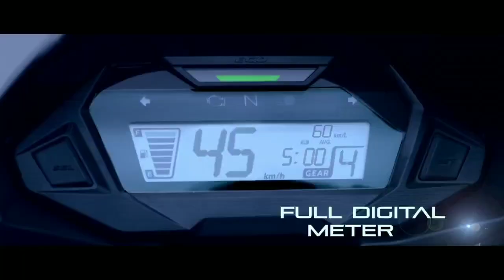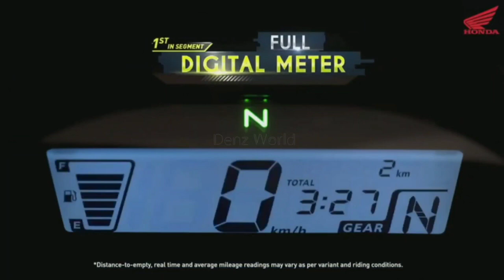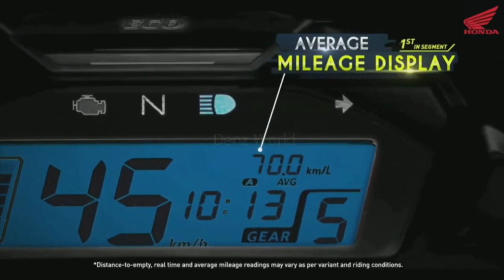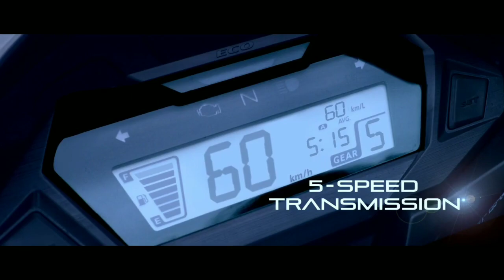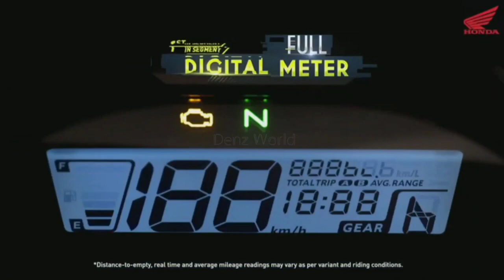Honda SP 125 BS6 2022 all details in hindi|SP 125 2022 Features,Price and Mileage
my vlogging setup :

vlogging device - redmi note 7